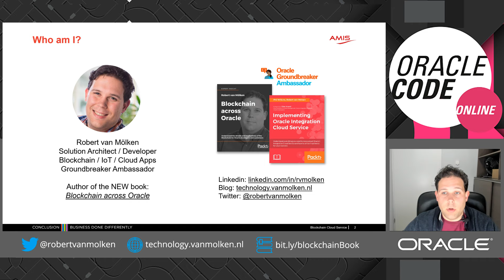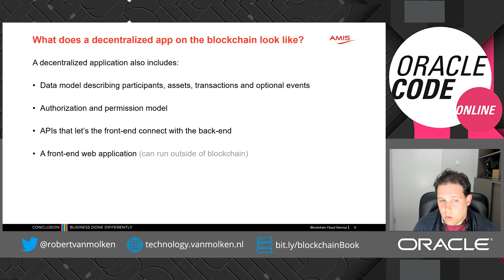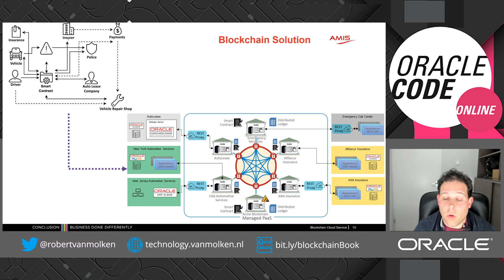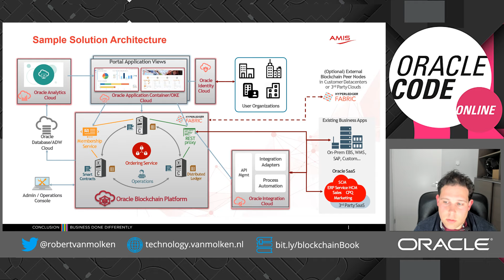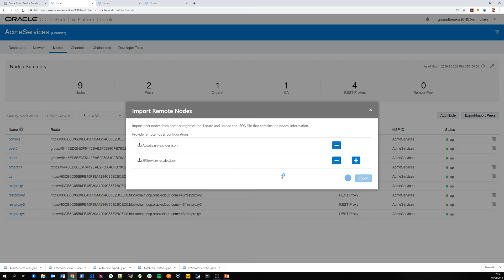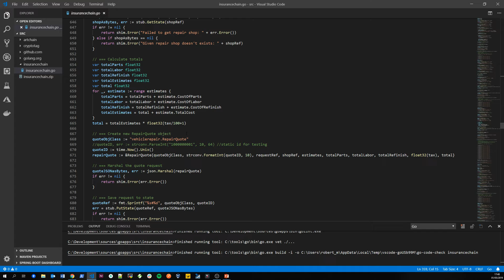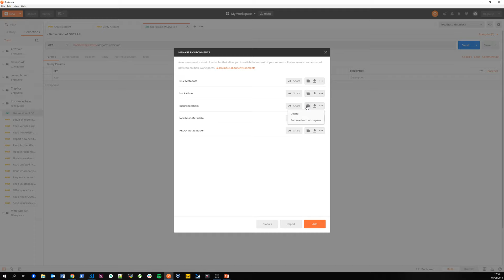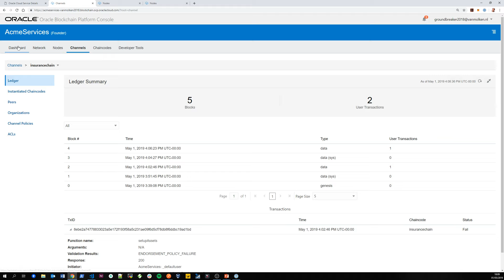Building a decentralized Blockchain application with Oracle's Blockchain Cloud Service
Session Abstract
During this deep-dive session, you will learn how to build your own decentralized blockchain application using the Blockchain Cloud Service, build on top of the open-source, freely available Hyperledger Fabric. At the start of the presentation, I will shortly introduce the Blockchain Cloud Service and the choice of Hyperledger Fabric in relation to other (private) blockchains. The deep-dive will go through the pre-requirements, how to build a blockchain network, joining multiple organization, configuring communication channels and writing and deploying your first blockchain application. At the end of this deep-dive, you know how to set up a practical blockchain and understand the concepts behind it.